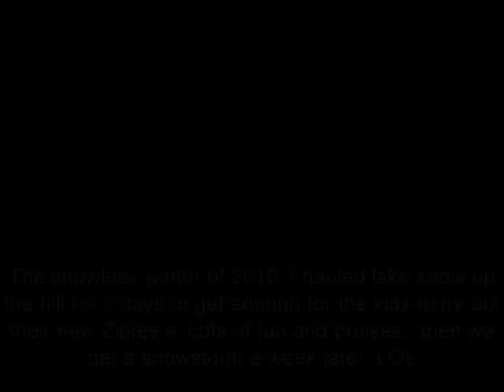Kish kids on the Zipfy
Draven, Dante and Cimbery try out their new Zipfy in the lame winter of 2010. Better sliding videos to follow as we finally had a snow storm. The Zipfy is fantastic. It makes all other sliding devices seem like a 100yrs old. You can steer and your but doesn't hurt. You can also stop by putting your feet down.